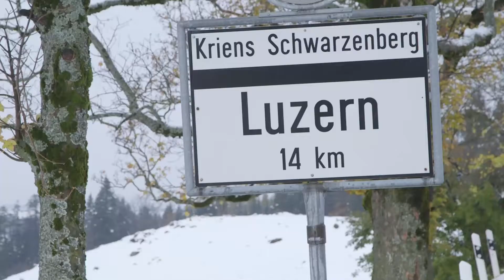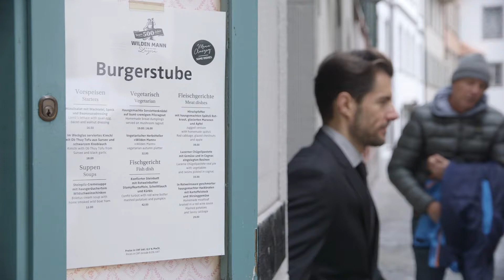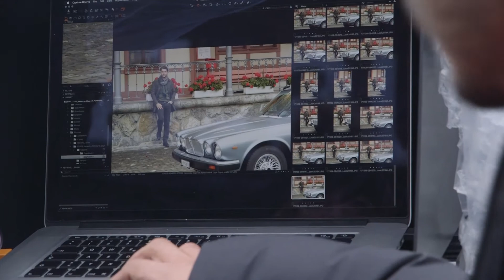Making of Autumn 2018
The „making of“ our photo shoot for Autumn 2018.
Follow us behind the scenes and enjoy watching our model, photographer and crew at work.